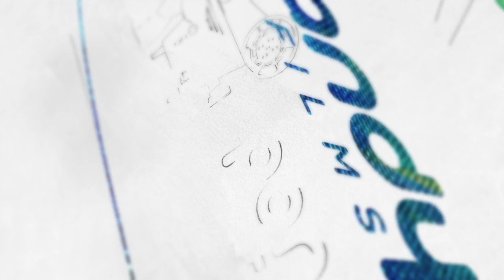LOT 177 Coolawang on Property Sale 2021